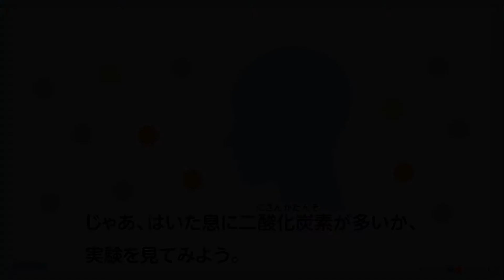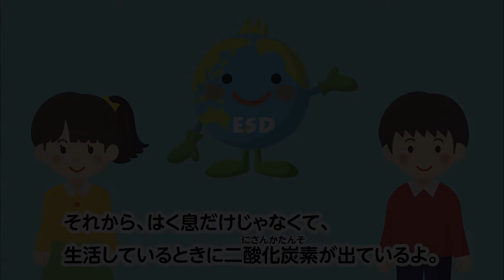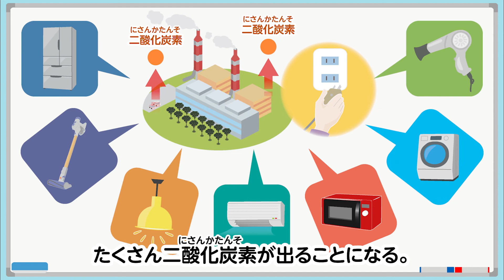【環境教育教材／高学年１－２】「『二酸化炭素』って？」【みんなで変える地球の未来～脱炭素社会をつくるために～】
環境省が文部科学省の協力を得て作成した環境教育教材「みんなで変える地球の未来〜脱炭素社会をつくるために〜」です。
SDGs の大きなテーマである環境。私たちは、気候変動、海洋プラスチックごみ、生物多様性の損失など、さまざまな課題に直面しています。
そして、これらの課題は相互に関連し、私たちの安全を脅かしています。
特に、気候変動問題については、我が国が、更には世界全体が2050 年カーボンニュートラルの実現に向けた取り組みを加速する中、小・中学生にも気候変動問題やカーボンニュートラルの概念を理解し、できることから取り組む意識をもつとともに、具体的な行動に変えていけるよう配慮した内容となっています。

●「みんなで変える地球の未来〜脱炭素社会をつくるために〜」